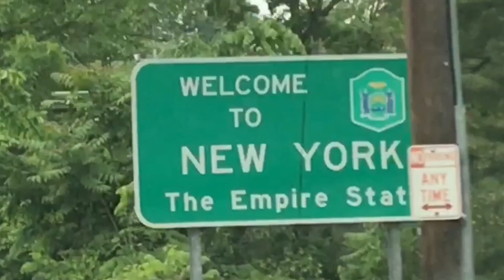Episódio #105 PEC DAY